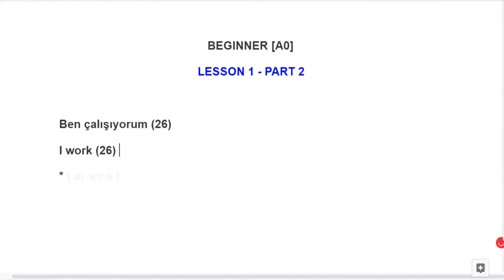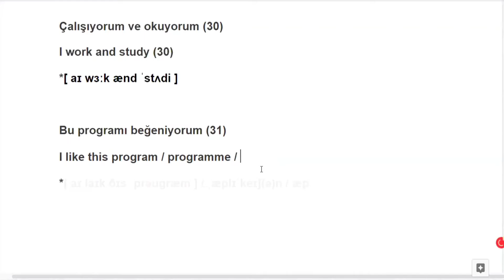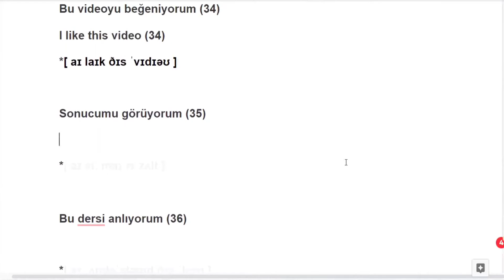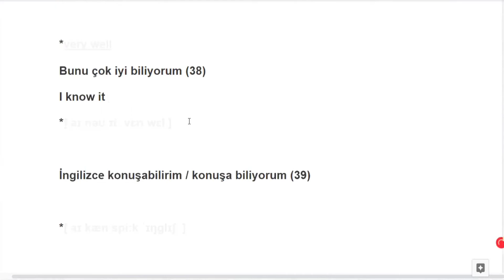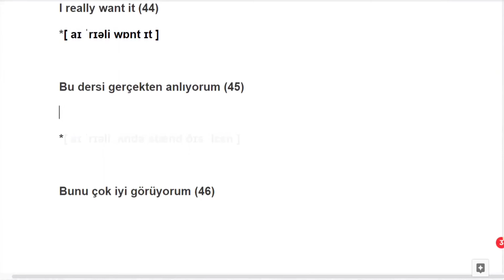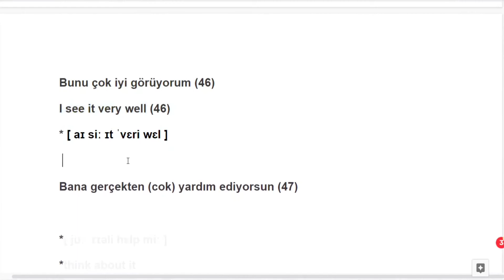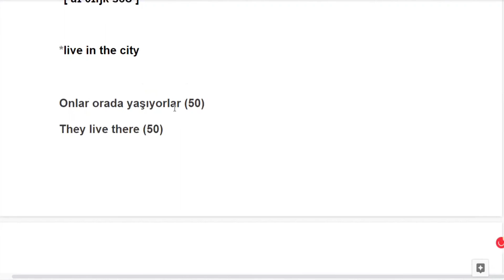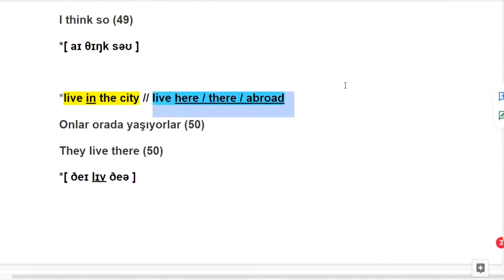BAŞLANGIÇ SEVİYE [A0] İNGİLİZCE DERSLERİ - DERS 1.2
Merhaba. Ben Ruslan Aslanov. Azerbaycan'lıyım. Bu bedava dersler serisinin her biriniz için faydalı olmasını dilerim. En iyi öğrenme başkasına öğretmek amacıyla yapılandır. Bu nedenle bu dersleri sizinle paylaşarak hem bilgilerimi pekiştirmiş hem de sizlere fayda sağlamış olacağım. İngilizcenin hayatımızın her alanına etkisi olduğu gerçeğini ele alarak bu yolda size değerli bilgiler aktarabileceğime inanıyorum. Hepinize başarılar dilerim!!!

INSTAGRAM KANALIMI TAKİP EDEREK BANA DESTEK OLABİLİRSİNİZ. ÖNCEDEN TEŞEKKÜR EDERİM